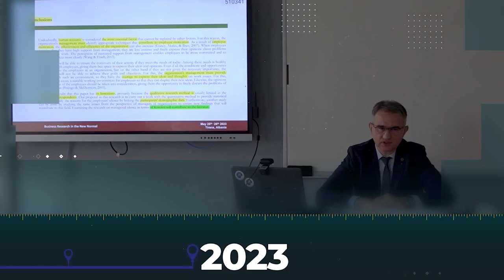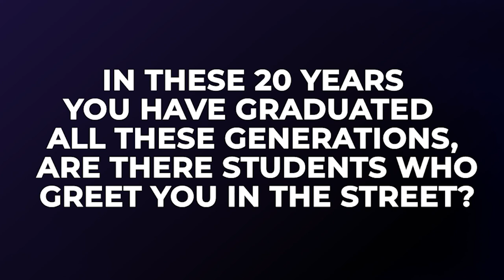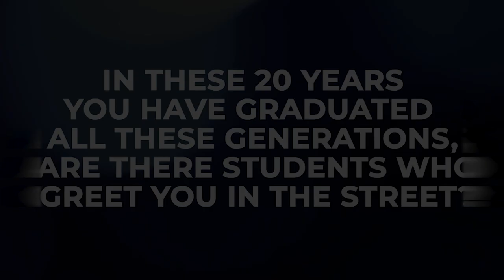Graduation Ceremony '23 | University of New York Tirana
University of New York Tirana - Educating Tomorrow's Leaders!